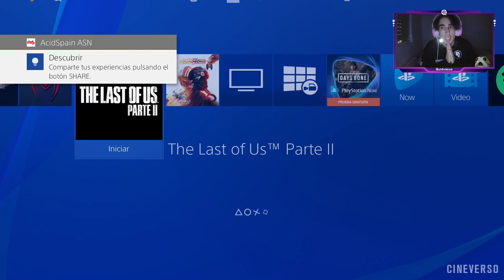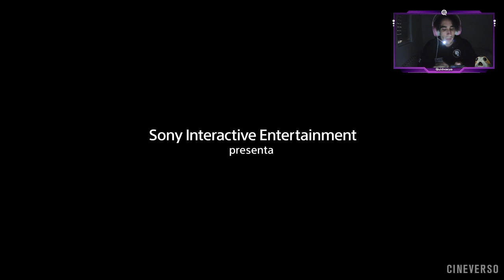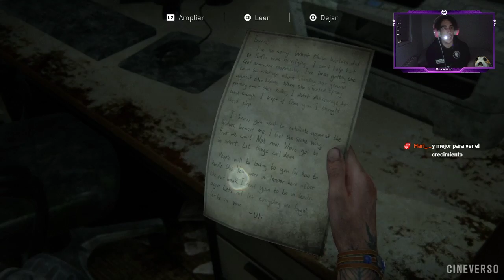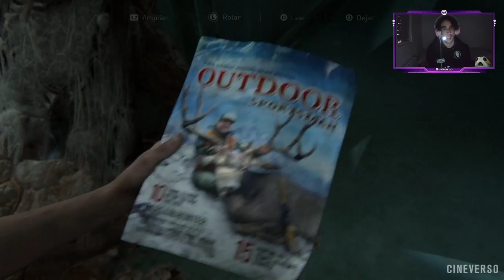THE LAST OF US PART II - MUSEO (INTRO DE KINGDOM HEARTS MoM)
¡Bienvenidos al canal de QuidVacuo!

Un canal donde amamos los cómics y estamos todo el día viciando, disfrutaremos de los cómics, el buen cine y las buenas series, con gameplays diarios recién sacados de Twitch y videos variados del MCU, Star Wars y más. Siempre transmitiremos la palabra del buen royismo.